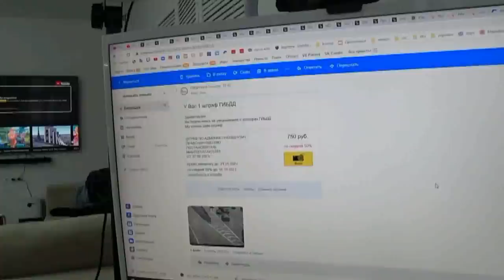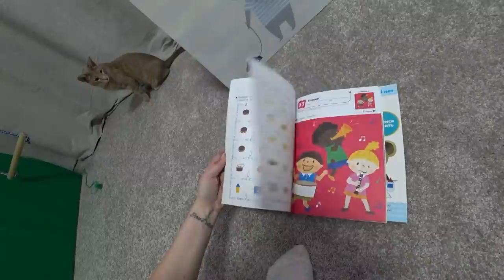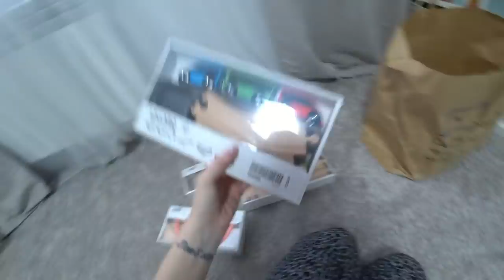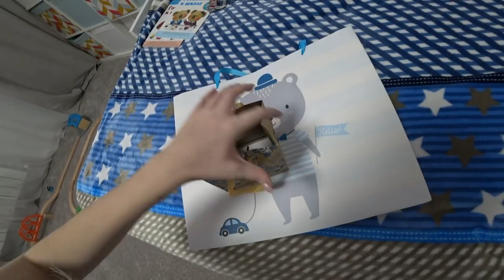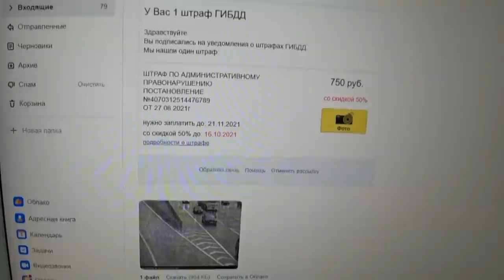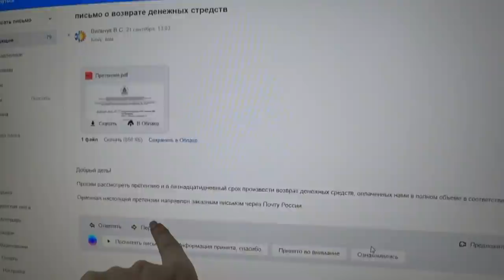🔥Шашлык за городом/ Мошенники❌ Подарки часть 2🔥ВЛОГ SilenaSway_Силена Вселенная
Едем за город на шашлык, мошенники в интернете, будьте осторожны, выбираем плинтус, распаковка подарков часть 2, влог